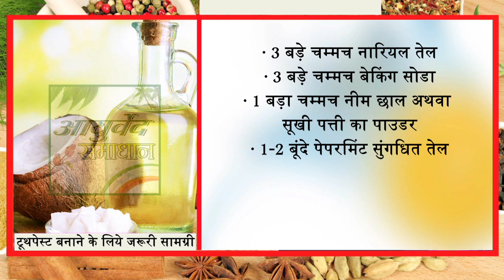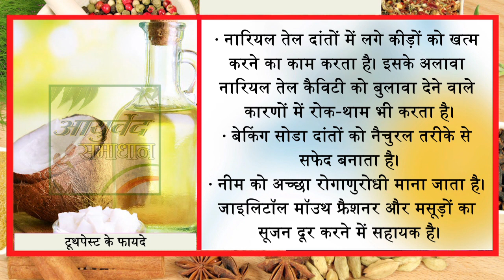नारियल के तेल से बना ये पेस्ट 2 मिनिट में दांतों को मोती की तरह चमका देगा //Ayurved Samadhan